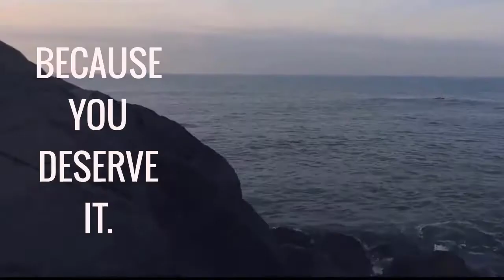Tony Robbins | 💯 Our Top Takeaways from Business Mastery - Ep6 (2020 Must Watch)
What comes first is it success than wealth that makes you happy or wealth than success that makes you happy?...You'll discover today that it is neither...if you choose to be happier that is what makes you happy!

So watch this show and we'll reveal 1 takeaway that is so powerful and has 3 parts to it that has helped us grow our business geometrically and that it's possible for you as well. You'll discover what it takes to grow your business to the next level continuously...

This is our Tony Robbins top takeaways from business mastery Series...this is Ep6 and the topic is "1 takeaway episode 6"

Master Your Relationship, Your Life, & Your Business NOW...

CLICK FREE TRAINING AVAILABLE!

CLICK TO LEARN MORE FROM US!